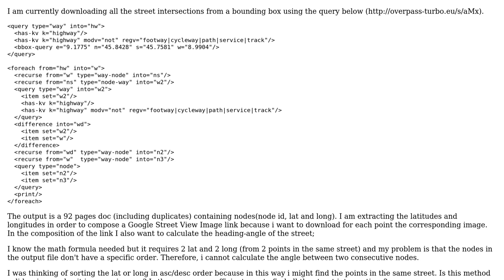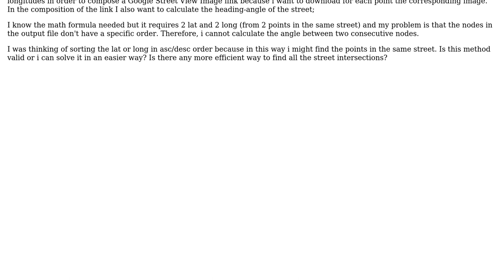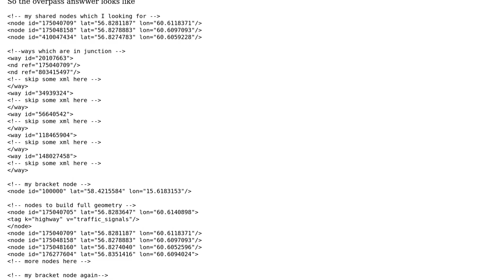GIS: Determine Angle of Street by Parsing an Overpass-Turbo output xml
With thanks & praise to God, and with thanks to the many people who have made this project possible! You are responsible for your own actions.